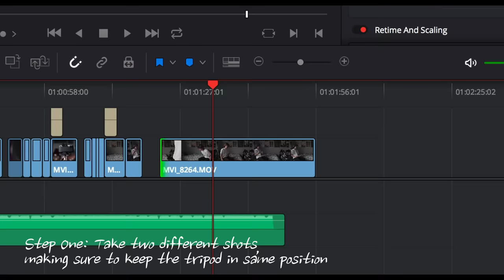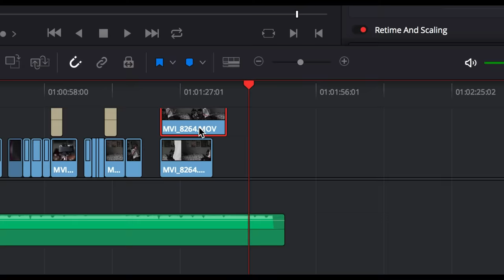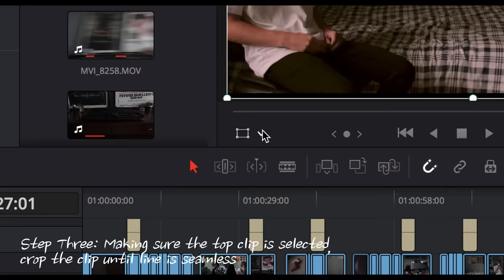6 Easy Ways to Film Yourself AND Still Look Cinematic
A few easy tips to help you get a cinematic look in your films all by yourself.